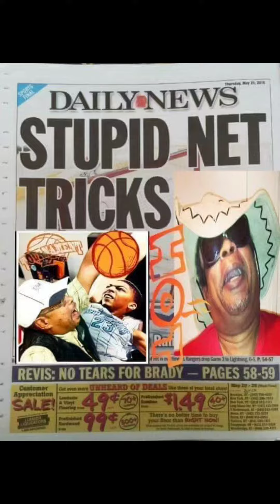tic. toc. treats(3)